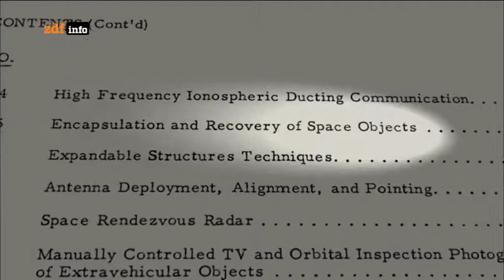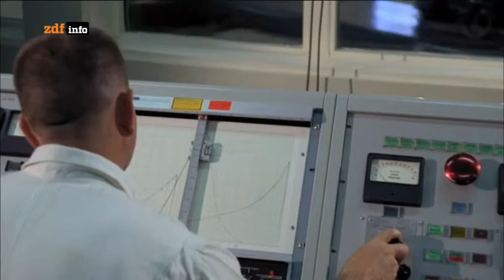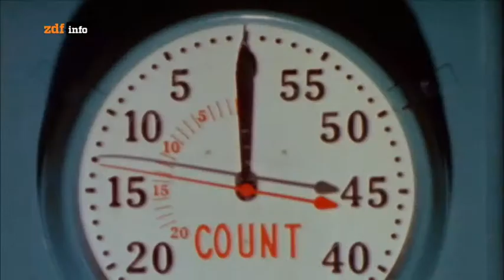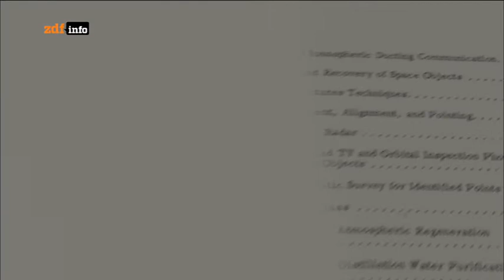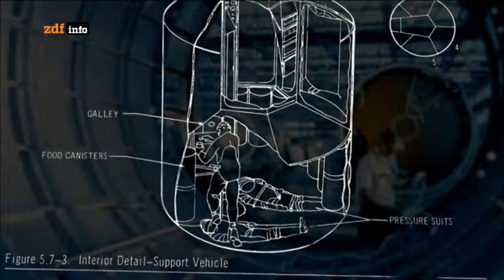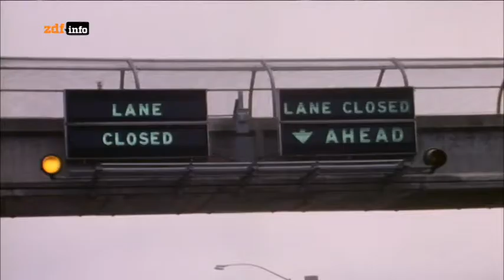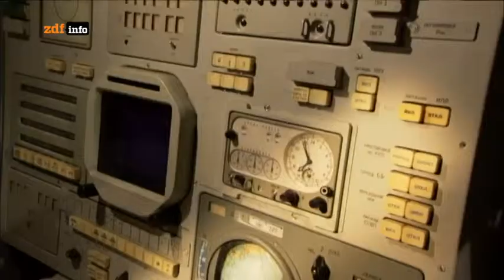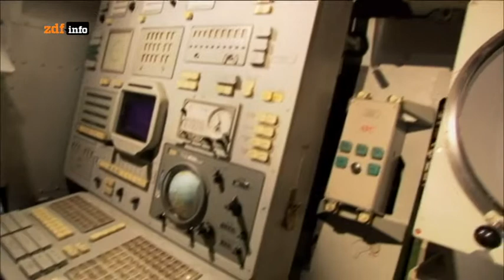Kalter Krieg im All Doku Deutsch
Millionen erinnern sich an den Moment, als die USA im Wettlauf zum Mond über die Sowjetunion triumphierte. Nur wenige wissen, dass die beiden Supermächte parallel Weltraumspione ins All schickten. Ein ehemaliger sowjetischer Astronaut zeigt eine noch erhaltene russische Spionage-Station – ausgestattet, um fremde Satelliten zu zerstören und um amerikanische Weltraumspione zu attackieren. Ein Film über die Spionage der Großmächte, die fast in einem Krieg im All ausgeartet wäre.